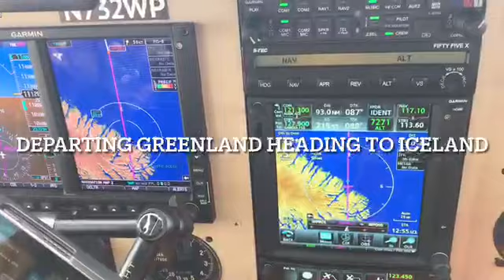Goose Bay to Greenland to Reykjavik - May 19, 2023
Flight To End Polio
Peter Teahen and John Ockenfels arrive in Reykjavik, Iceland